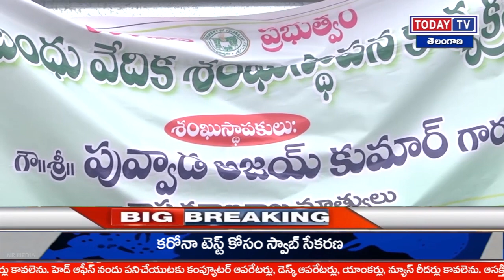todaytvతెలంగాణ రాష్ట్ర రైతు బంధు వేదిక భవనంకు శంకుస్థాపన చేసిన రవాణా శాఖ మంత్రి పువ్వాడ అజయ్ కుమార్